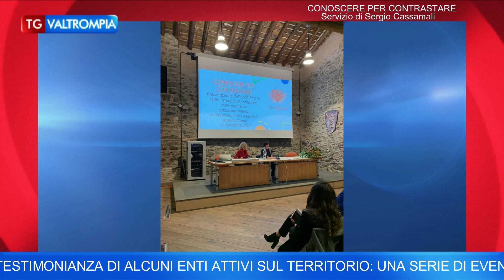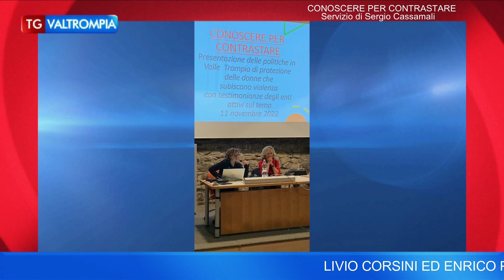AL MUSEO DEL FORNO FUSORIO DI TAVERNOLE SI È TENUTO UN CONVEGNO PER SENSIBILIZZARE SUL TEMA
AL MUSEO DEL FORNO FUSORIO DI TAVERNOLE SI È TENUTO UN CONVEGNO PER SENSIBILIZZARE SUL TEMA ESTREMAMENTE ATTUALE DELLA VIOLENZA ALLA DONNE CON LA TESTIMONIANZA DI ALCUNI ENTI ATTIVI SUL TERRITORIO: UNA SERIE DI EVENTI PROPOSTI DA COMUNITÀ MONTANA DI VALLE TROMPIA IN OCCASIONE DEL MESE DEDICATO AL CONTRASTO ALLA VIOLENZA SULLE DONNE - Estratto da Tg Valtrompia di Sabato 19 Novembre PiùValliTV CANALE 83 - In onda su PiùValliTV Sabato 19 Novembre alle ore 20:00 ed in replica Lunedì e Giovedì alle 17:00